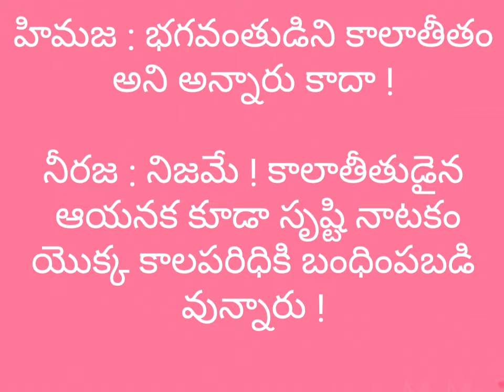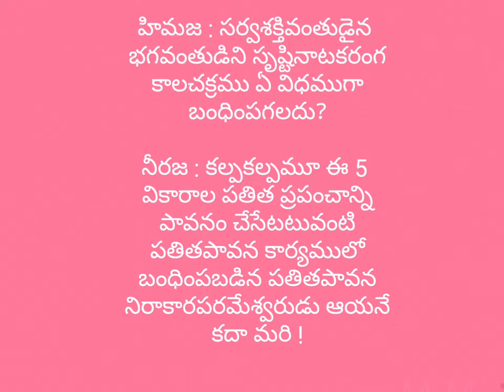కాలచక్రము యొక్క కాలానుగుణం !